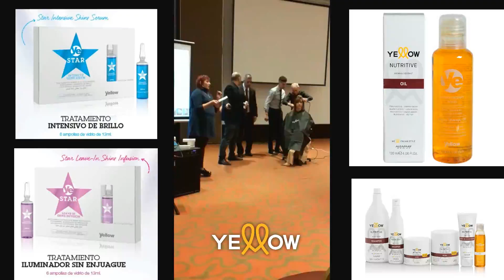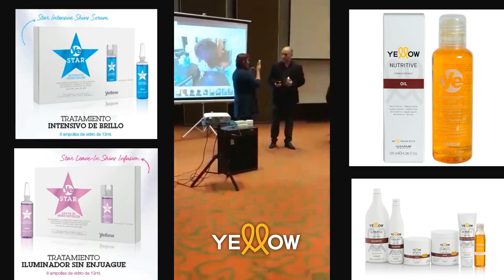Ampolla Yellow Stars Alfaparf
El 15 de julio del 2019, en el atelier que dimos en la ciudad de Victoria, Entre Rios, donde se presentaron, un montón de trabajos y tratamientos, estuvimos con nuestros colegas y amigos de la ciudad de Rosario, Santa Fe, más precisamente del centro técnico de Yellow, en la que participa del evento, Viviana Garcia que es técnica de Yellow Rosario, donde explico las propiedades de las ampollas y del aceite Nutritive, de como utilizarlo de manera efectiva.